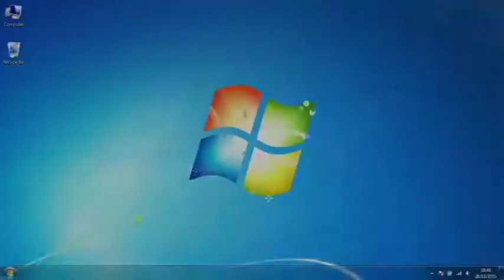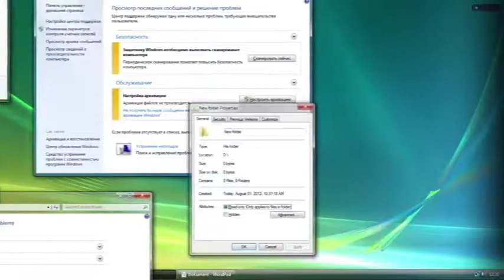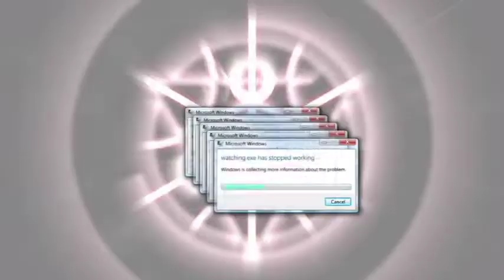Descargo Windows 7 Actualizable Pirata y pasa esto!!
:v me instalare un antivirus